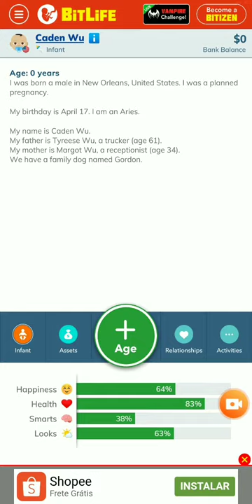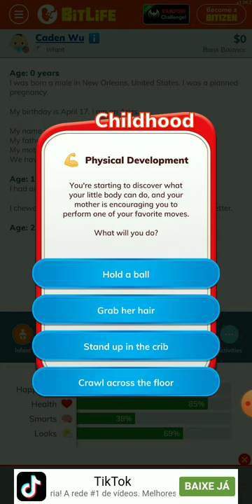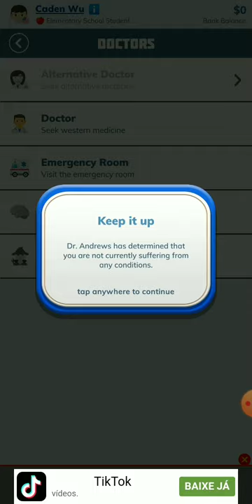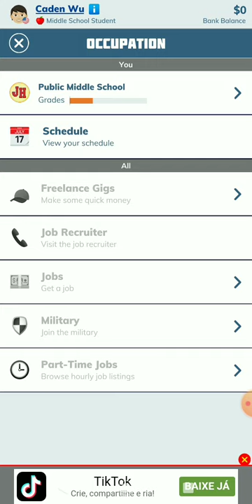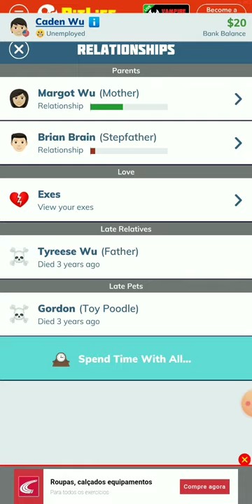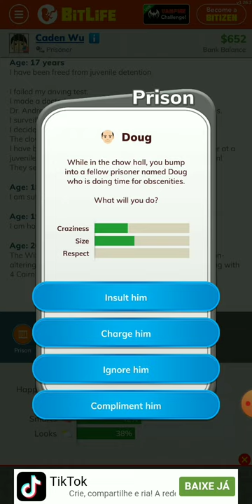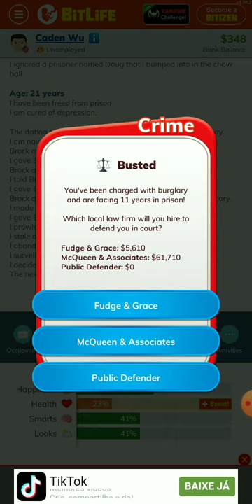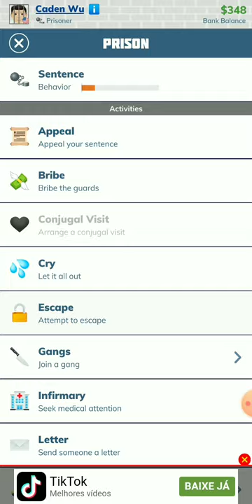Minha primeira vez no bitlife//ler descri.//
Gente eu não sei falar muito inglês...Então me perdoem ok?!?!